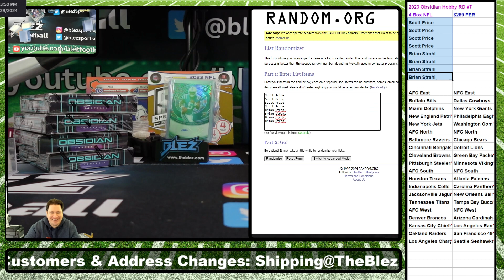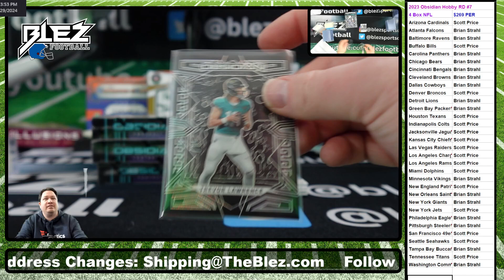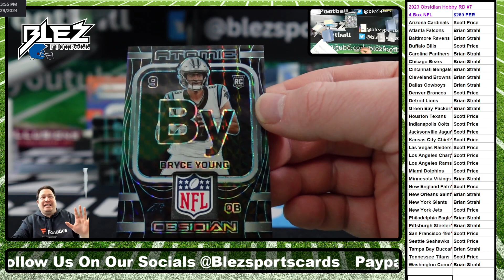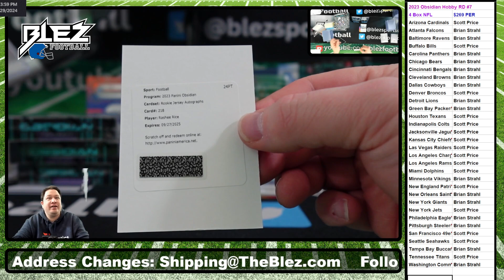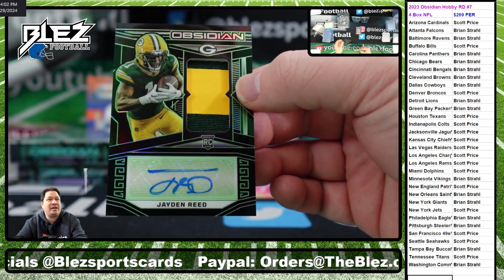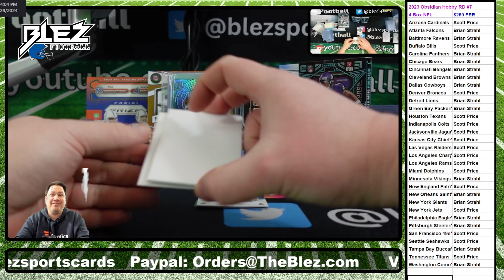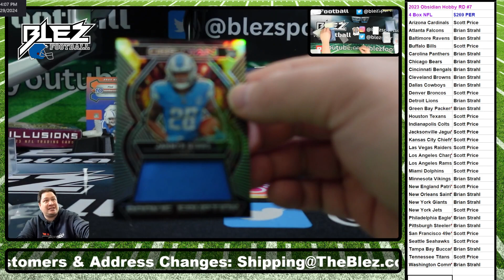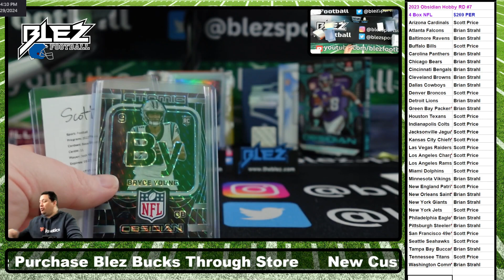2023 Panini Obsidian Hobby NFL 4 Box Break #7 Random Division